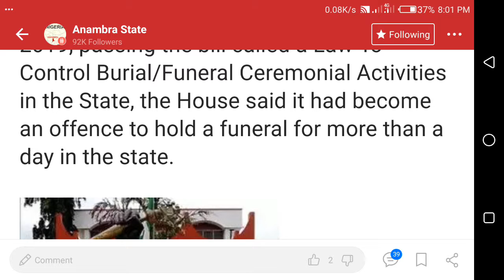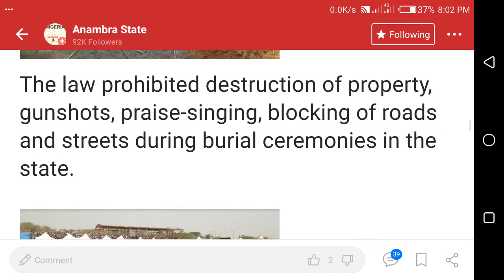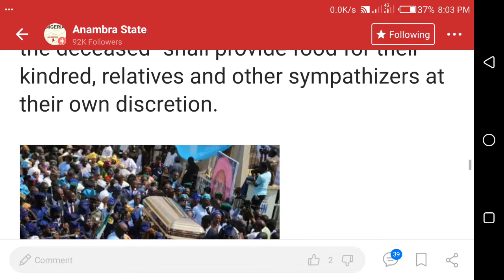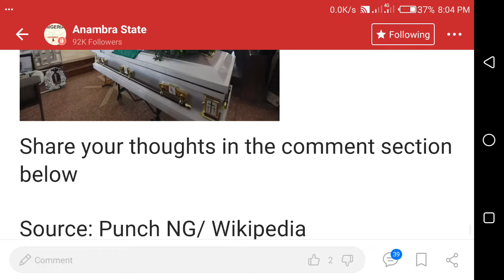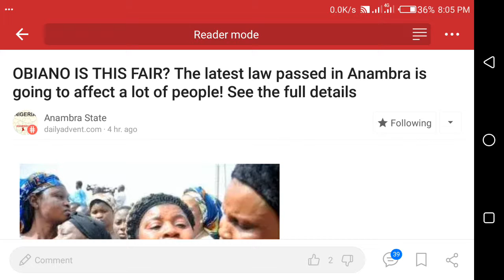Obiano is this Fair? Anambra People Complains About New Burial Law